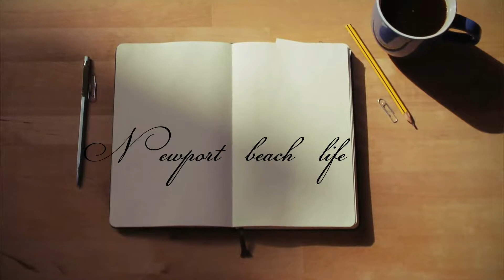Tamara Mellon - An Italian luxury fashion street vendor | October 27 2020 | Newport Beach's Life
😉We do not know how they drove this truck in Fashion Island center but It looks cool, doesn't it. As we more often see the ice-cream vans or food truck than a fashion shop truck like this.

⚠️“I co-founded Jimmy Choo in 1996. Today, I'm still obsessed with shoes, but not the traditional way of doing things. So I’m starting over. This is my reboot (pun intended). I'm redefining luxury and doing what I do best: designing shoes and breaking rules.” Tamara said